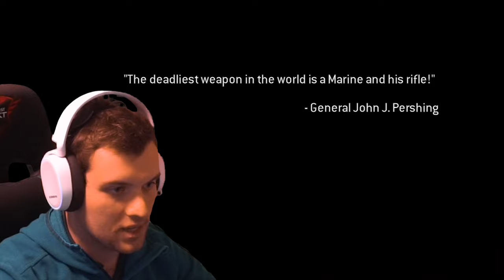WereldOorlog III SIMULATOR (ft. Soap)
Zehkeav...